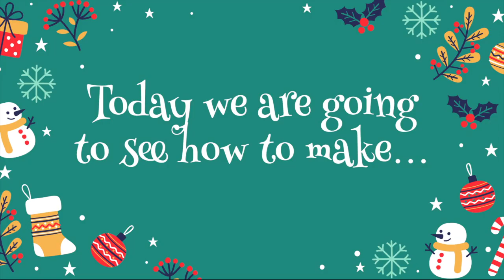How to make delicious Dry Fruit Cake | Christmas Edition | Spoon and Fork Channel